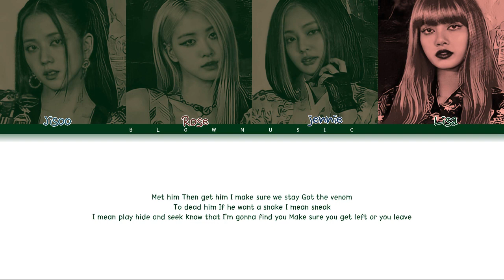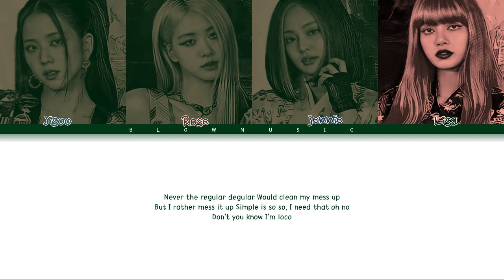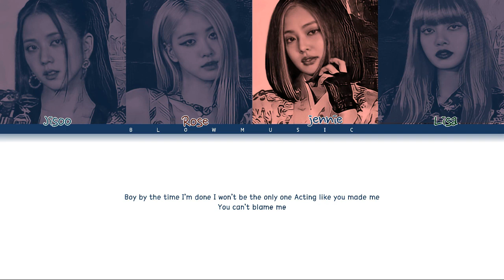[THE SHOW]BLACKPINK - 'Crazy over you' Lyrics (colorcoded)